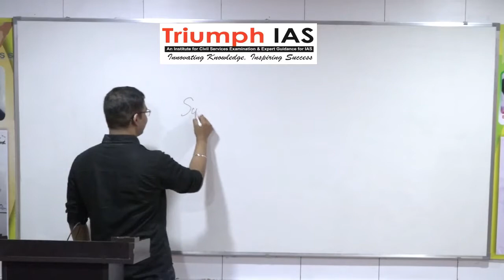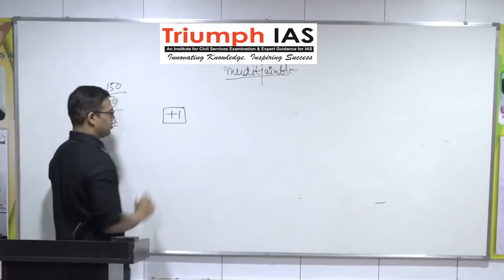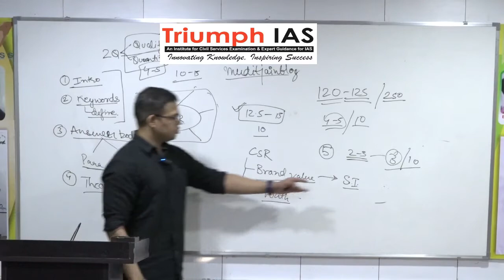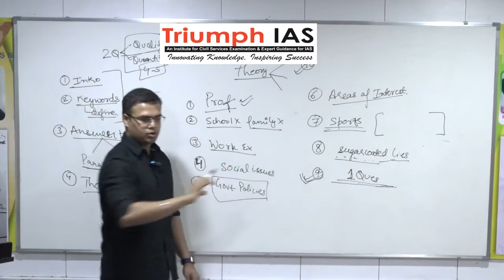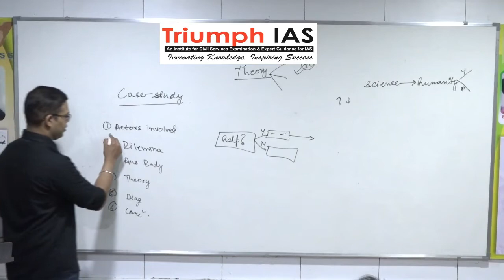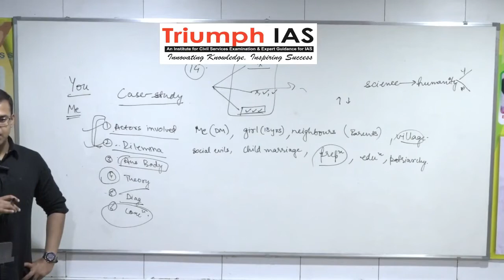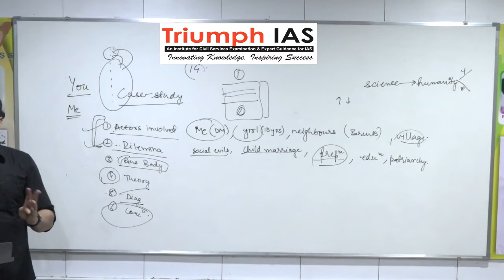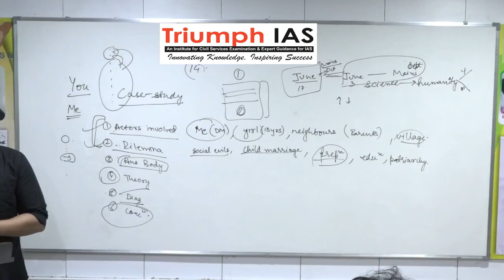Ethics for IAS by Mudit Jain